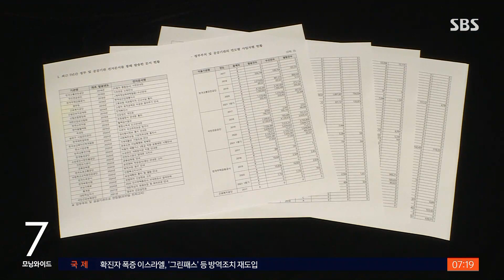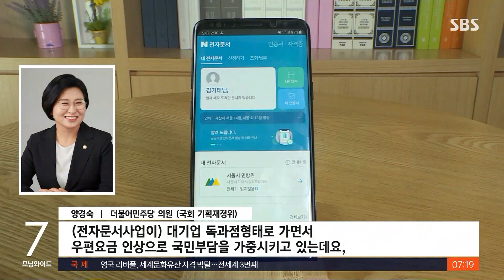우편 요금 '50원 인상'…뒤에서 웃는 업체들이 있다? / SBS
우편 물량이 감소해 적자가 늘었다며 우정사업본부가 9월부터 우편 요금을 50원씩 올리기로 했습니다. 공공기관 우편물이 대부분 모바일 전자문서로 전송되기 때문인데요, 대신 이런 전자문서를 전송하는 플랫폼업체들은 막대한 수수료를 챙기고 있습니다.